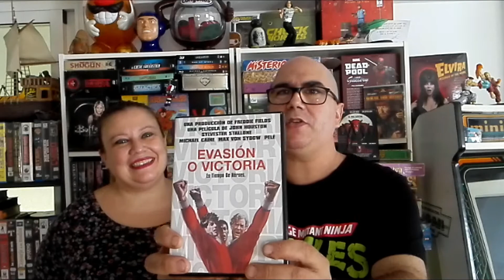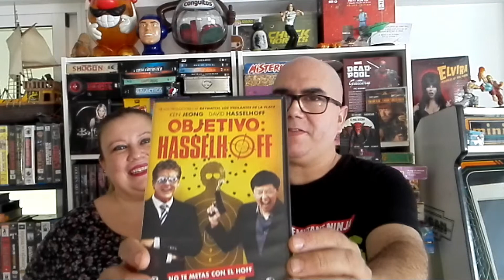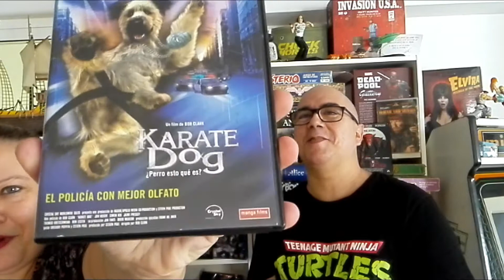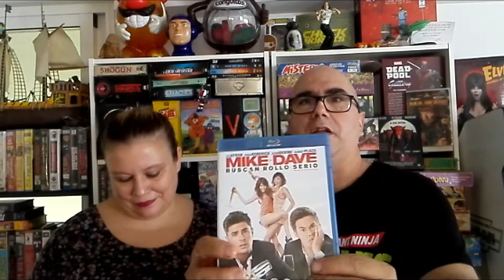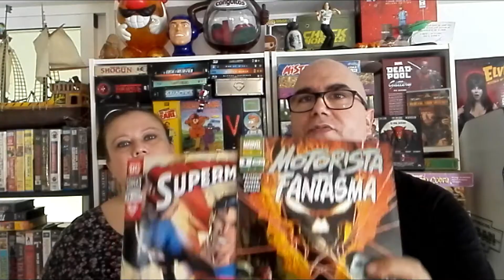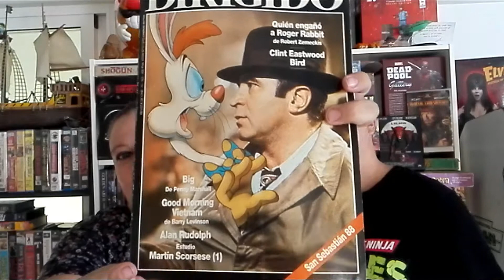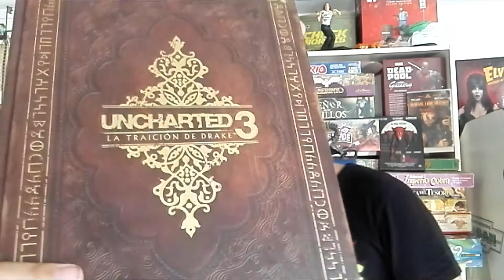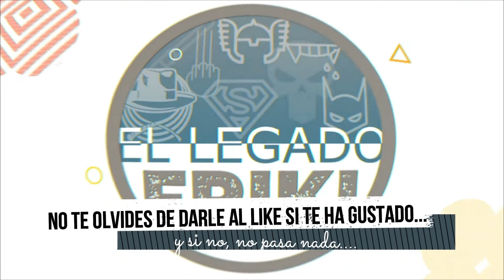COMPRAS SEPTIEMBRE 2020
Para comprar el libro de Antonio Monfort: Secret Origins
Volvemos con un vídeo de compras en el que hay practicamente de todo lo que nos gusta y por supuesto esperamos que os gusten también a ustedes.